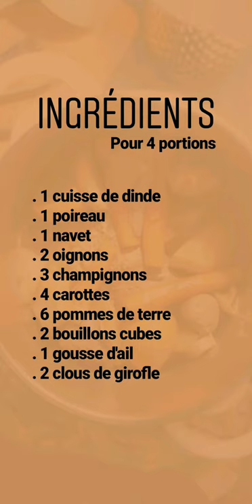Cuisse de dinde en pot au feu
🍛 Recette 🍛

Aujourd'hui il est temps de tordre le cou à cette idée reçue que les plats mijotés sont trop gras 🥴

Le pot au feu est une recette complète et équilibrée, simple à réaliser et qui ne met qu'1h à mijoter si vous avez une cocotte minute ⏱

Quantités données dans la vidéo pour 4 portions
📊 Macros par portion
NRG : 360kcal 🔅 P : 36g 🔅 L : 4g 🔅 G : 45g